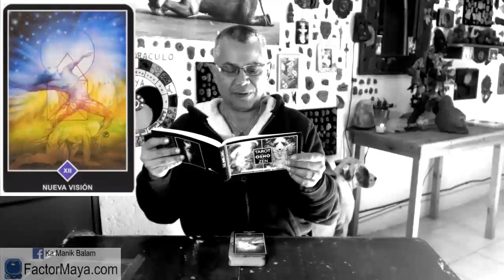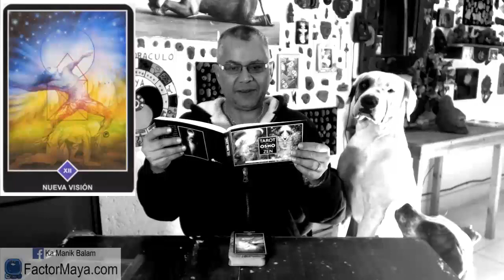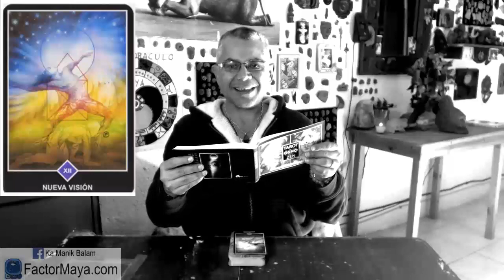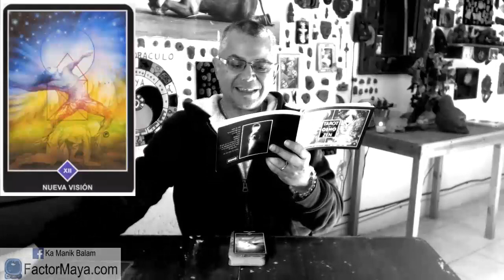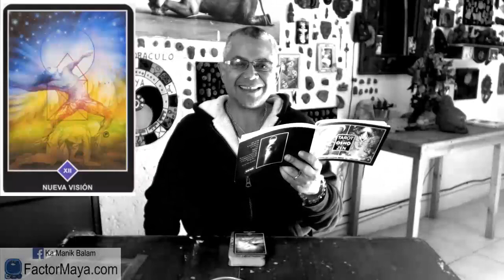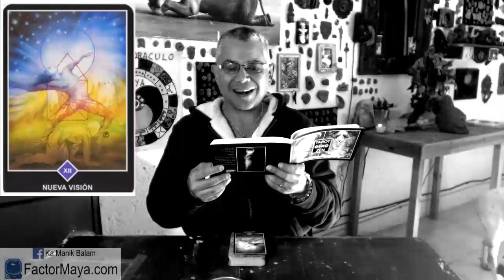Sabiduria Osho. Tarot. "Nueva Vision".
Gratitud infinita!